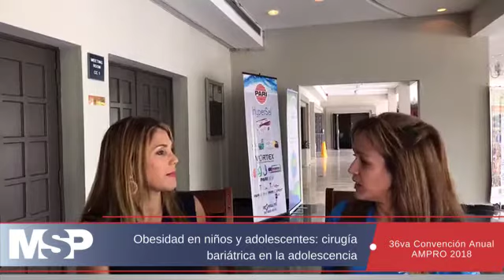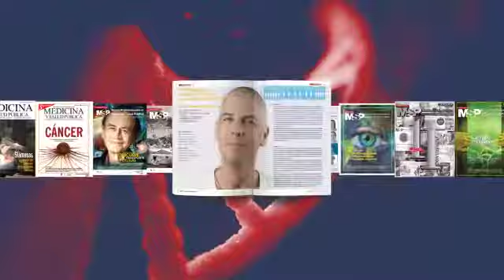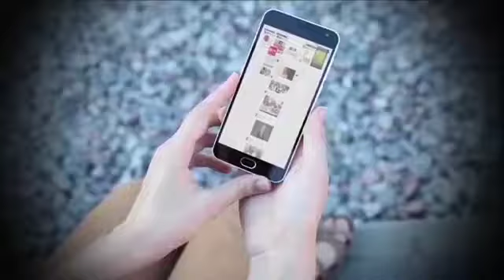Conoce los detalles de la obesidad en niños y adolescentes en Puerto Rico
Conoce los detalles de una de las enfermedades que aumenta cada día a nivel mundial: la obesidad en niños y adolescentes. Las doctoras Sylvia Arce y Astrid Soares hablan sobre los retos que representan y los tratamientos disponibles.